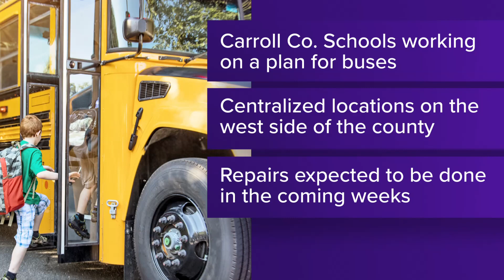Weight restrictions on Carroll County bridge causing dilemma for school district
Carroll County Schools rely on the U.S. 42 bridge to get students to and from school. Until repairs are made, it can't safely hold buses.